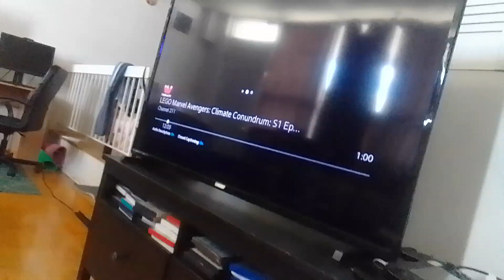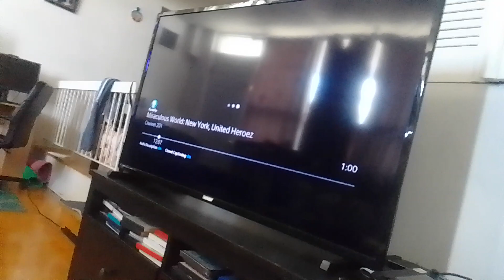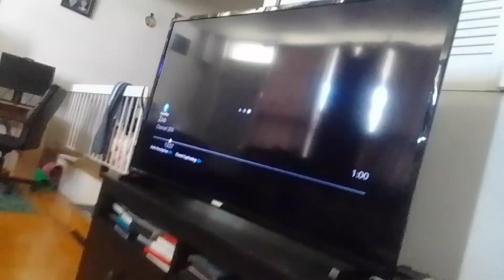the wdjr team in miraculous world new york united heroez part 291 ft. zoo of exotic aninals(3)